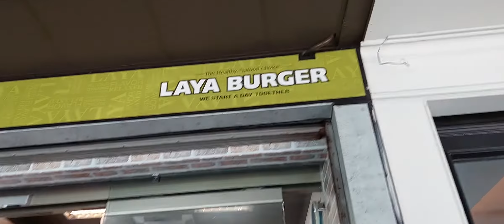不錯吃也不貴的早餐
2022/03/09 09:49 攝於東區崇明路的#拉亞漢堡。